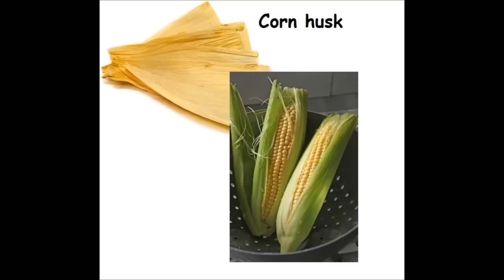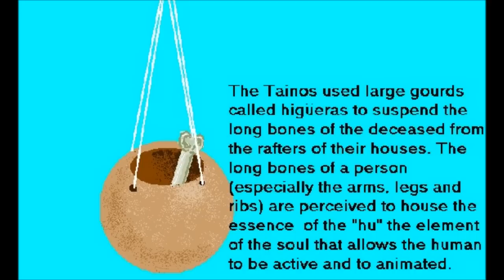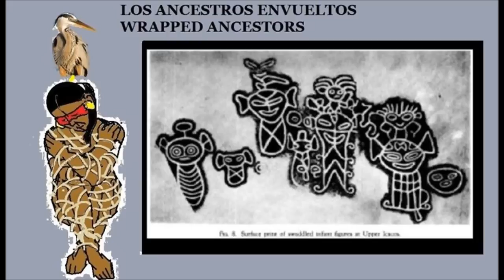HONOR THE ANCESTORS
The way in which our ancestors taught us how to respect and venerate the members of our community who have set off on the final voyage to the otherworld, and how to guarantee that the bonds of love and communication between the living and the deceased stay strong even in the face of Death's challenge..